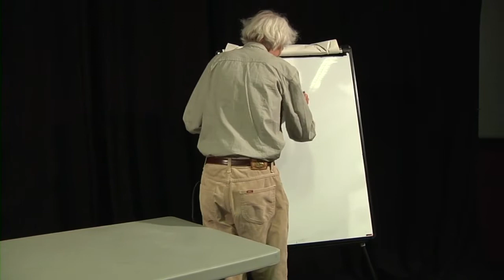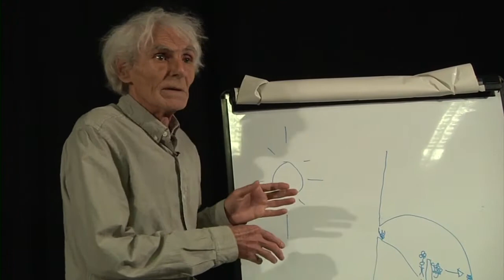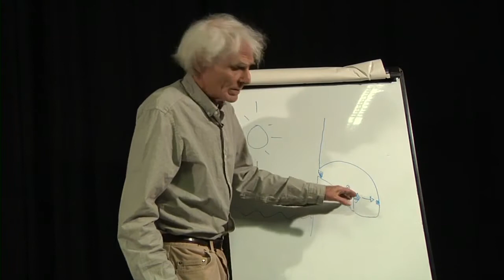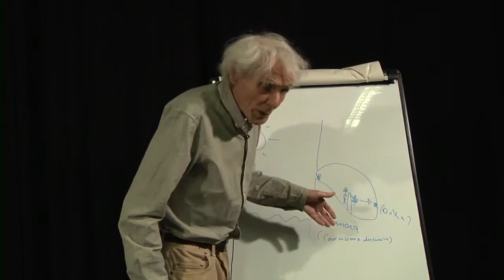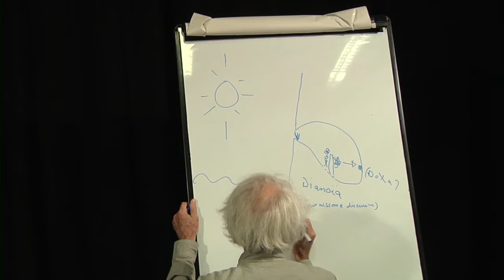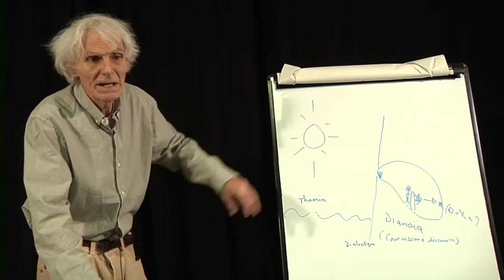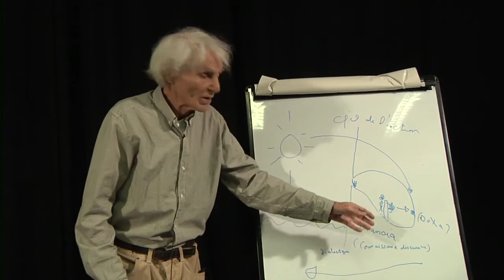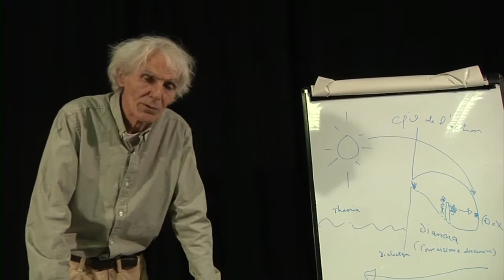Entre crise et guerre : Philosopher ? avec Dominique Pagani séance 7/8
Séance de mai 2015